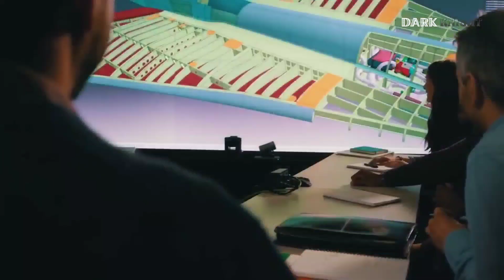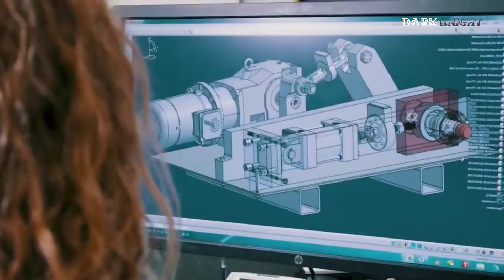Finally France Replaces Dassault Rafale With New 6th Generation FCAS Fighter Jet